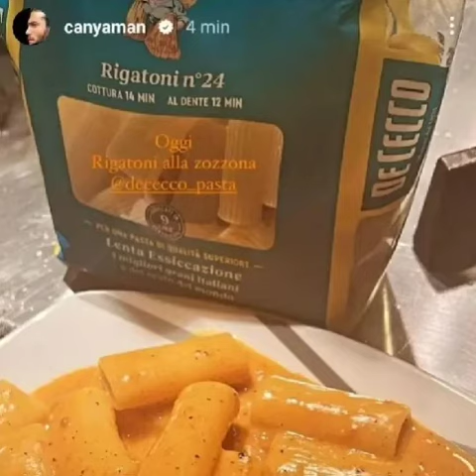CAN YAMAN NIGHTGIRL GIORGIA COLOMBO NIGHTCLUBS VIDEOS/PHOTOS/FOTOS ITALIA